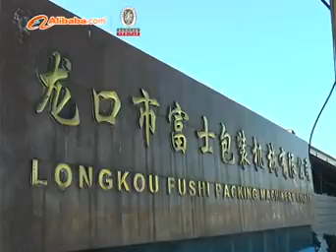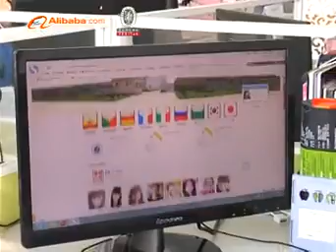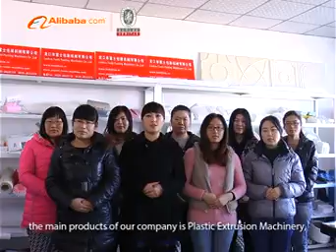Knotless Net Extrusion Line